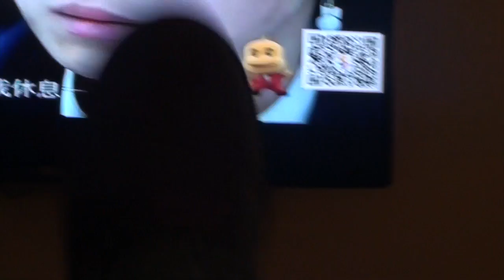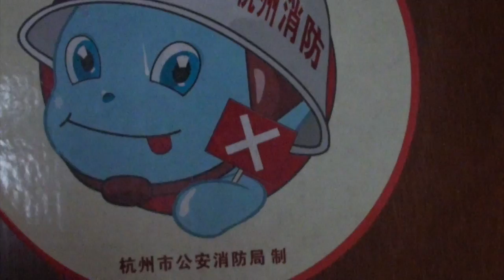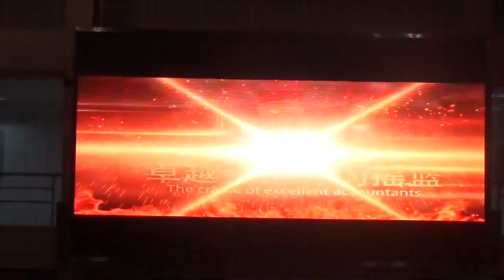Soups and Ties (Vlog #86)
The struggles of getting fancy.
(filmed in late October)